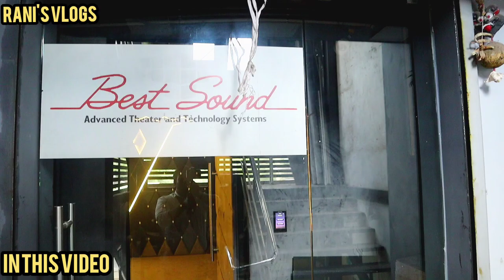🙄நம்ம வீட்டுலயும் தியேட்டர் வைக்கலாமா! Home Cinema Theatre Setup Cost | Rani's Vlogs Tamil Vlog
Please follow our channel  Facebook  and Instagram Page - ranivlogs

Rakhi Wala - Music Square
131, Purasawalkam high Road,
Kellys, Near Signal, Chennai - 600 010